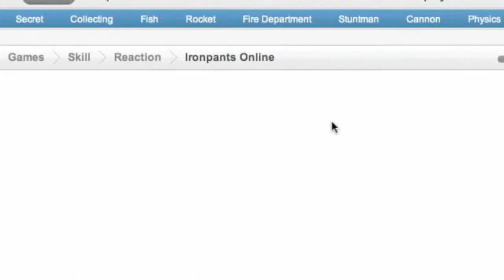| FlappyBird/IronPants PC | RAGING TYGER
A rage episode to hopefully entertain you guys. Please click the links below to support my peeps.